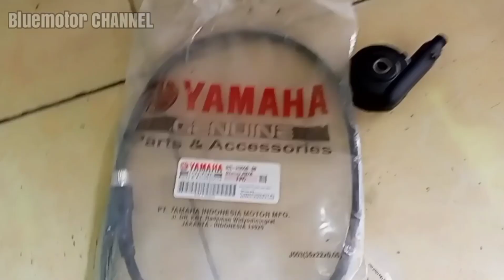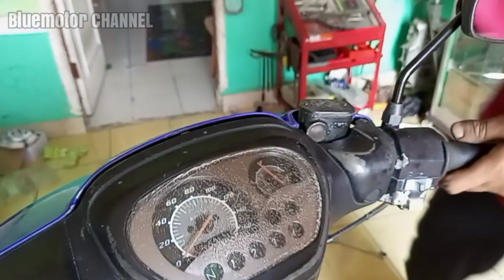cara pasang KABEL SPIDOMETER & GEAR BOX SPIDOMETER Jupiter Z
cara pasang kabel spidometer & gear box spidometer Yamaha Jupiter Z